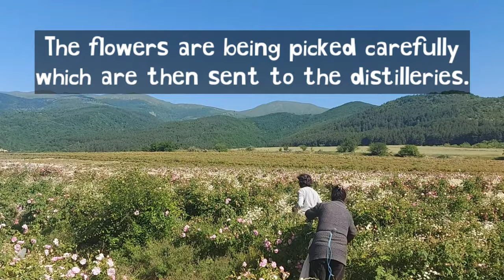ROSE VALLEY IN BULGARIA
✅ Vlog Title: ROSE VALLEY IN BULGARIA

I am so happy seeing these roses! It was so fragrant in the area!

I am happy to know your thoughts, suggestions and opinions.

My Vlogging gears:
Camera: Samsung A71, Sony Xperia Z5 compact, HP Probook 430 G7